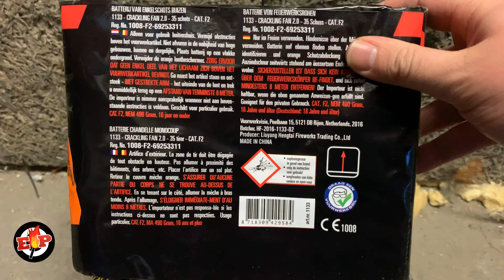Crackling Chry 2.0 & Crackling Fan 2.0 : Waaier Cake : Overdag